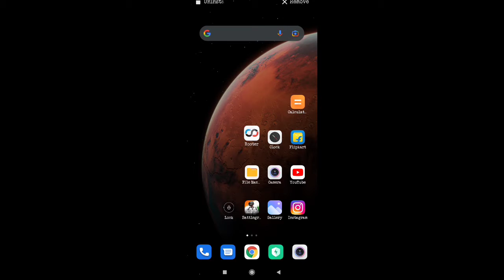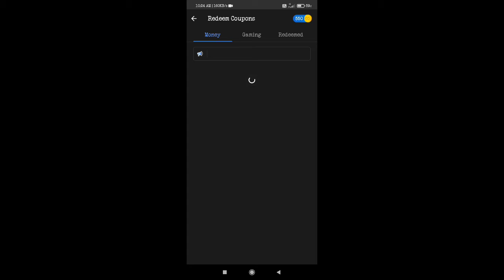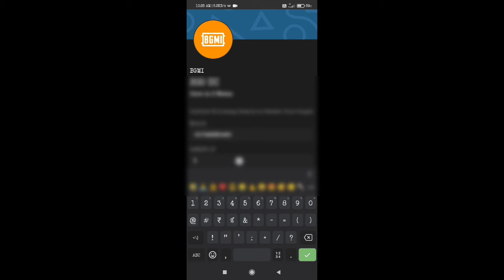FREE UC FREE RP WITH THIS APP THUMBNAIL DKH K MT JAO PACHTAOGE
APP LINK DOWNLOAD FAST